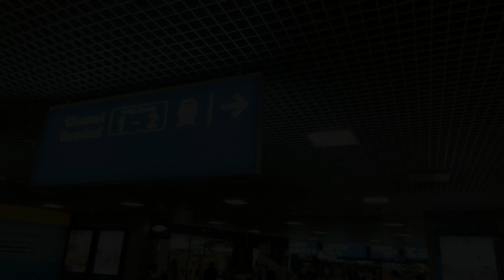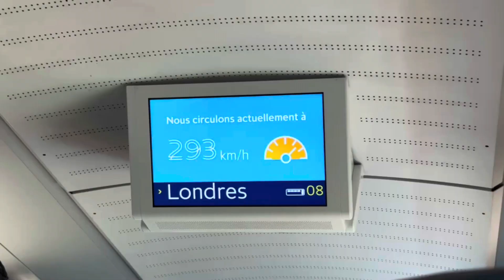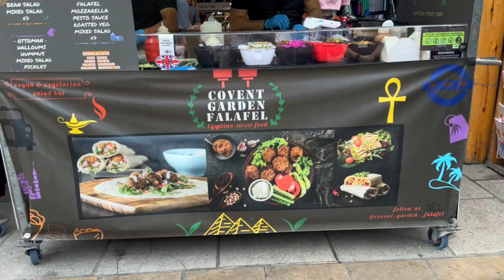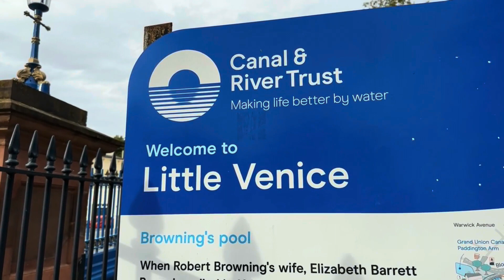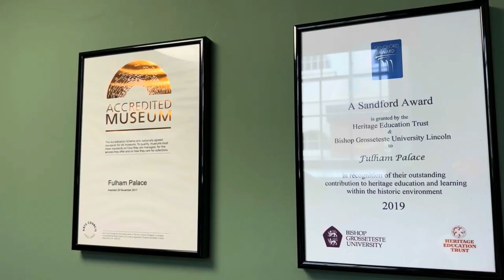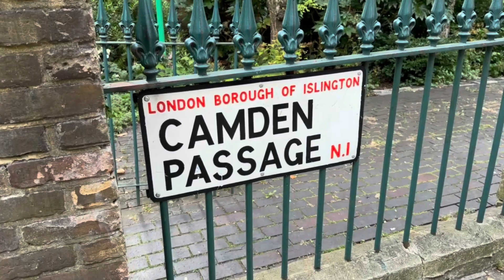Inglaterra 2023| Londres - 5 lugares incomuns para visitar - VLOG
Bem-vindo ao meu canal para o vídeo:

" Londres - 5 lugares incomuns para visitar  - VLOG"

Londres é o destino dos sonhos de milhares de brasileiros, muitos anceiam em conhecer a cidade. Para além dos clichês da cidades que são belos, mas sempre lotados... Visitamos neste passeio 5 lugares incomuns na cidade:

- Covent Garden
- Sir John Soane's museum
- Little Venice
- Fulham Palace
-Camden Passage

Vem comigo conhcer de perto esses lugares e se inspirar para tua próxima visita in London!